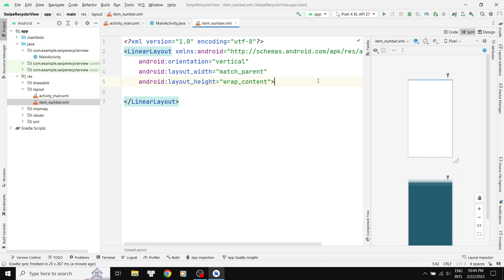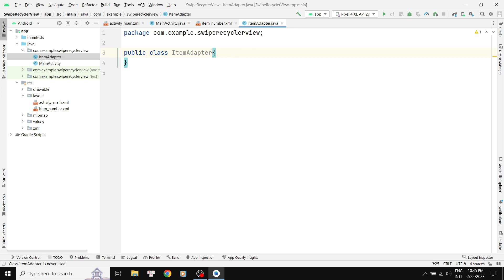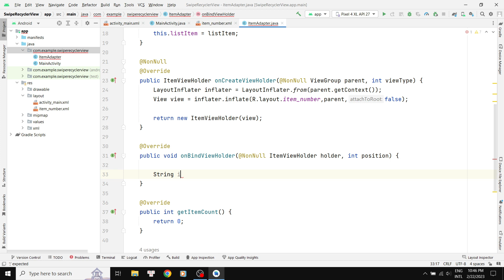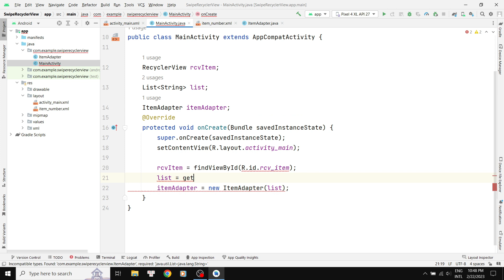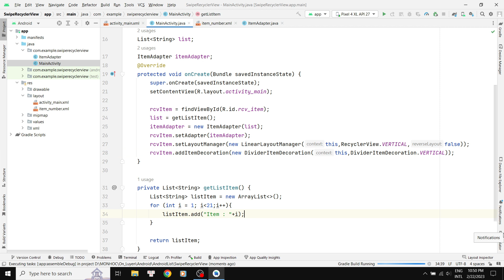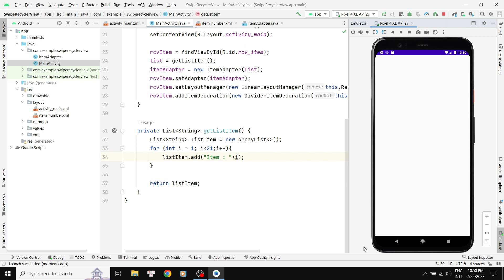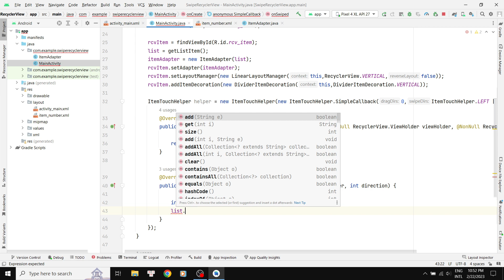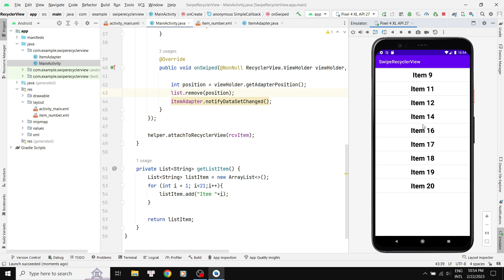Vuốt xóa item RecyclerView trong Android (Swipe delete item RecyclerView)